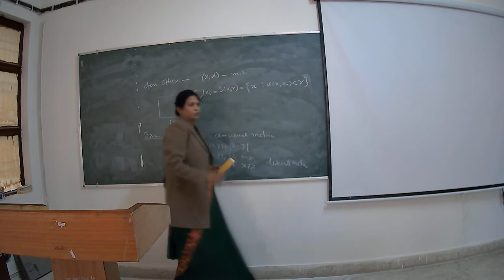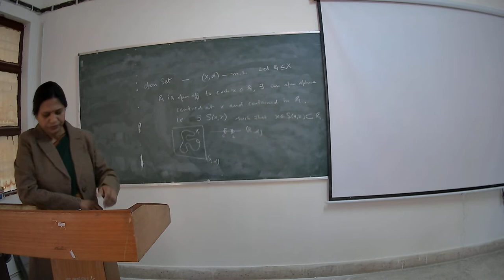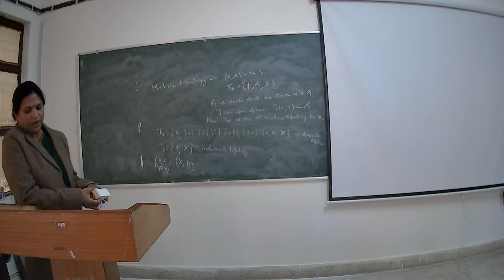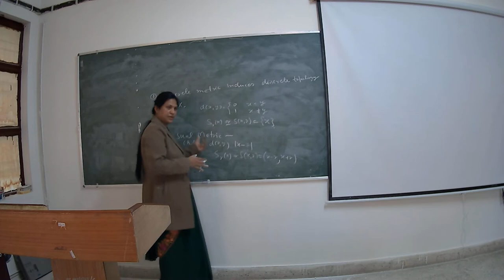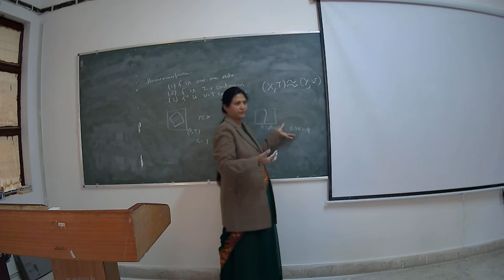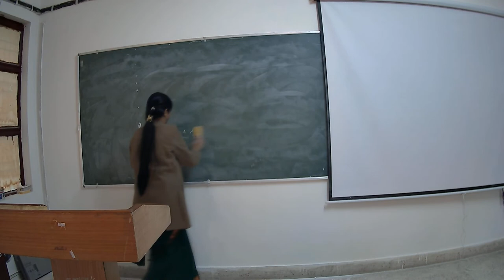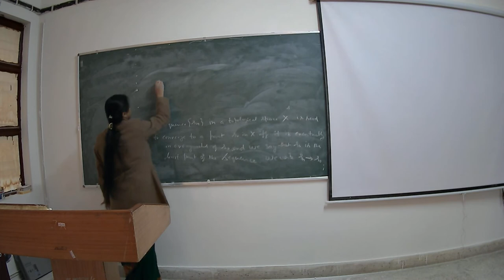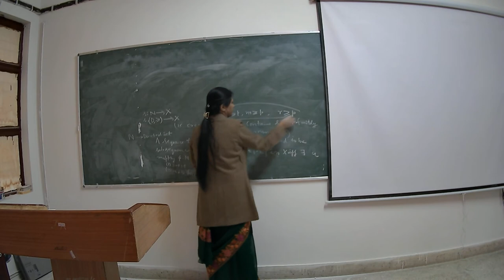Introduction to Topology and Conversitions, Net | Department of Mathematics | CSJMU Kanpur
Topic: Topology Part-1
Lecture by: Dr. Manjari Srivastava